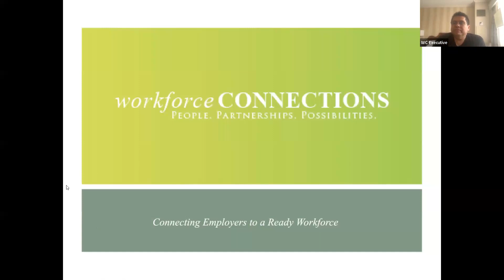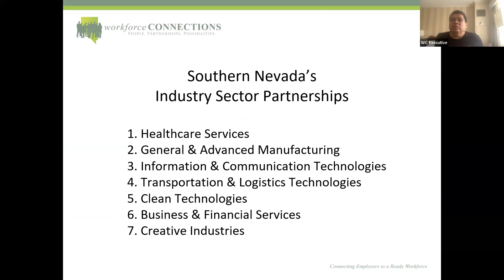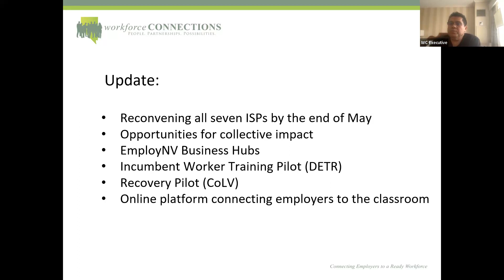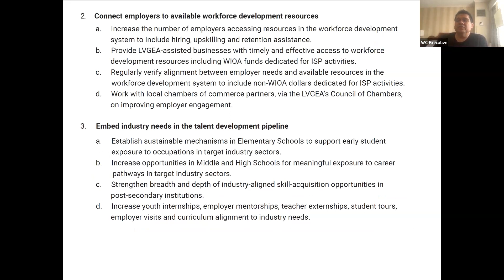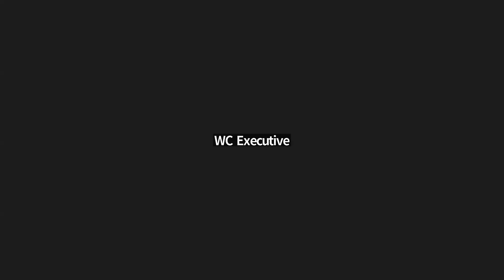Governor's Workforce Development Board Executive Committee Meeting- May 10, 2023